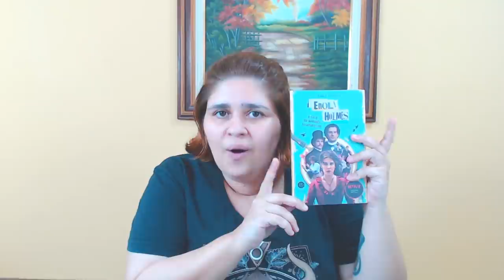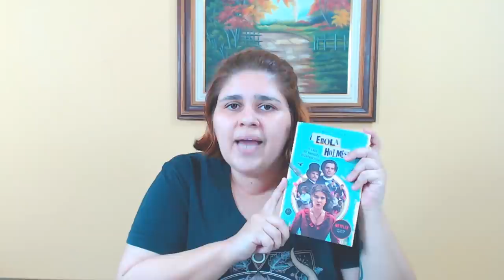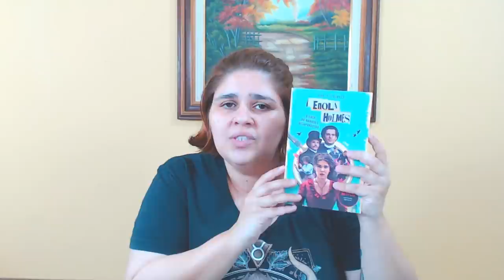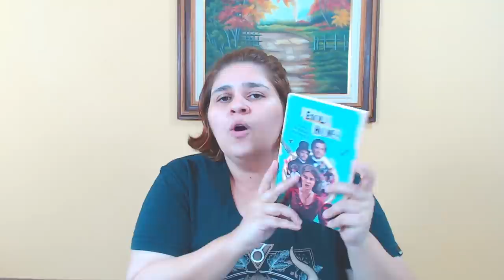ENOLA HOLMES é fraco, infantil e feminista demais?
✳️ Livro 01
✳️ Livro 02
✳️ Livro 03
✳️ Livro 04
✳️ Livro 05
✳️ Livro 06

Enola Holmes (Netflix) - O filme narra as aventuras da irmã mais nova de Sherlock Holmes, Enola. Em junho de 2020, a Netflix anunciou a sinopse oficial do filme: "Quando sua mãe desaparece em seu aniversário de 16 anos, Enola procura a ajuda de seus irmãos mais velhos.

☑️ TAGS: cris e panda crisepanda coxinhanerd coxinha nerd cr1se53p4nd458 entretenimento live transmissao ao vivo review analise critica enola holmes sherlock holmes millie bobby brown henry cavill maycroft holmes filmes netflix estreia